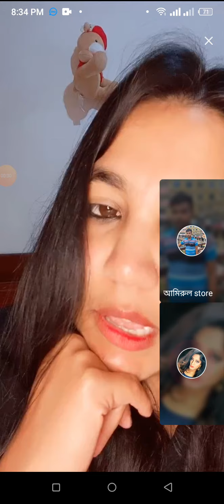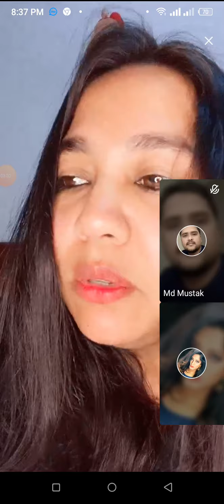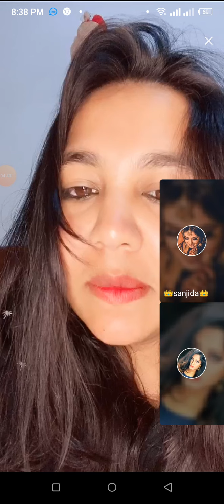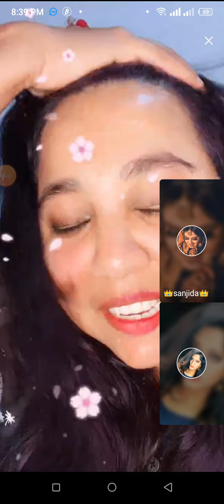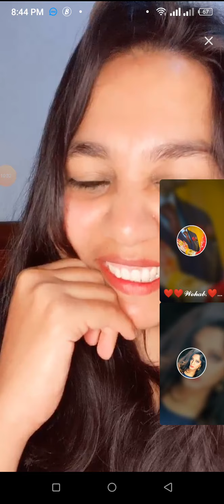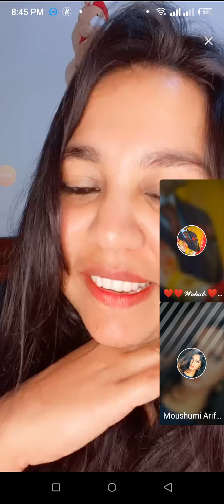October 28, 2020